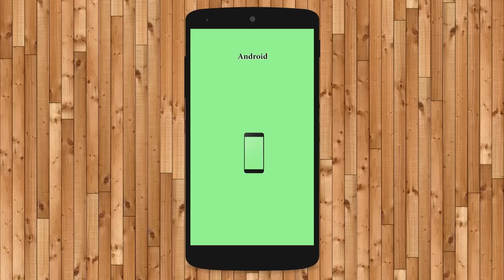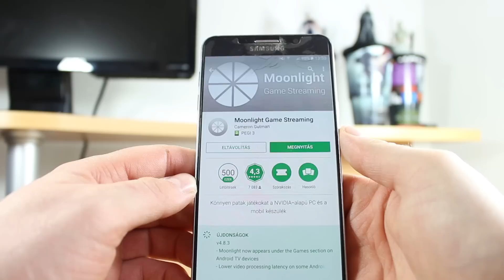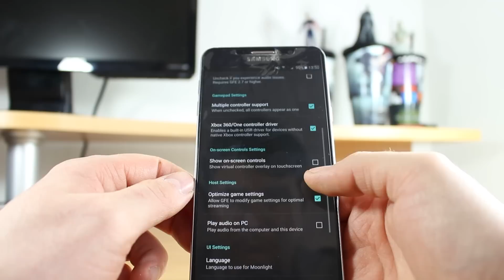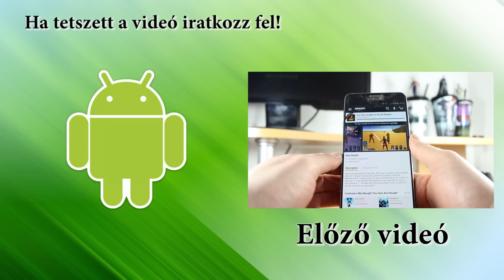GTA V Telepítése Androidra?? Moonlight Bemutató!! Legjobb Androidos Alkalmazások#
Több olyan videót lehet találni a YouTube-on, ahol a GTA V-el vagy az Assassin's Creed: Unity-vel játszanak telefonon. Vajon kamuk vagy játszhatunk velük androidos eszközünkön?